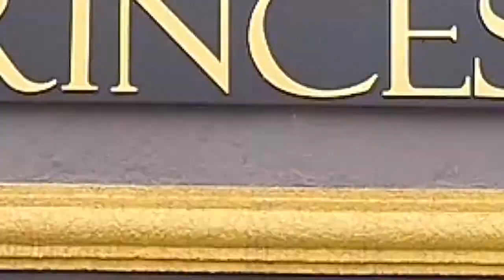QUINZINHO PEDRASTEX + BEM 10 12/01/20